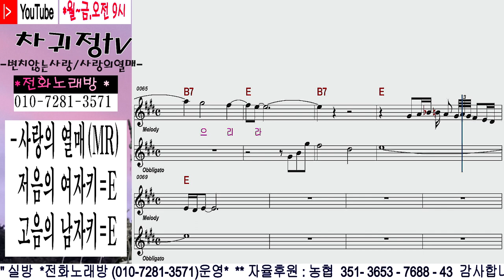사랑의열매 연습용(악보+가사)MR#저음의여자키=E-고음의남자키=E#차귀정tv#변치않는사랑#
저음으로 부르시는 여자키 이며, 특히 고음으로 부르시는 남자들의 키 이기도 합니다.